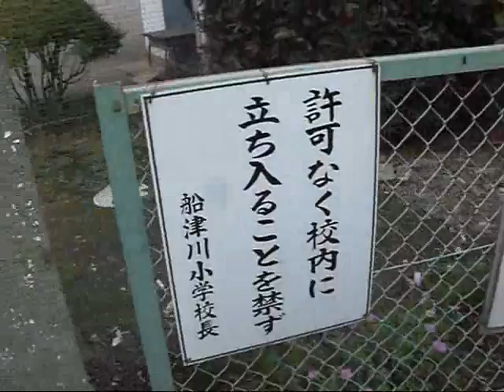Day Two Exploration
Day Two of my exploration of Sano. I visited almost all of my schools.